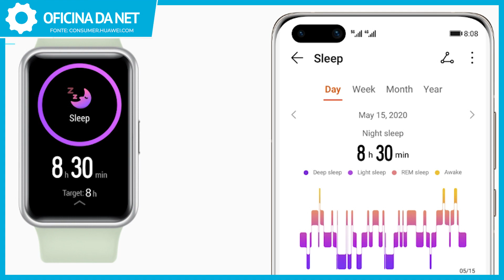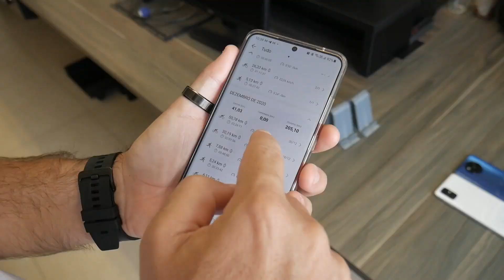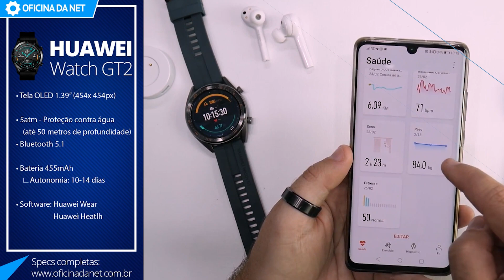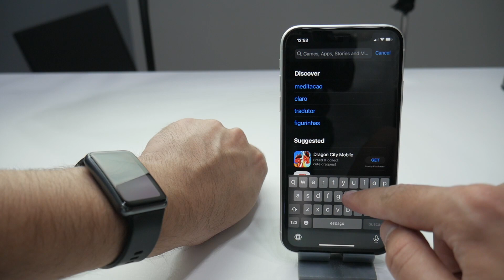Smartwatch Watch Fit Review: O bom e barato da Huawei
Testei o Watch FIT, smartwatch da Huawei, bem leve, confortável, com tela grande e bastante animações, confira como ele se saiu para atividades físicas como corridas e ciclismo.

Começamos pela tela de 1.64 polegadas, bem grandinha, com resolução de 280x456, formato retangular. Ela é AMOLED, com muito boa qualidade para um dispositivo deste porte.

Ele tem apenas um botão físico para ativar o relógio, o restante você faz usando a tela. As pulseiras são removíveis, mas não seguem um padrão, portanto, não pode trocar na relojoaria. Ele é levíssimo, pesa 21g sem a pulseira, o motivo é a construção do relógio ser feita em plástico, com exceção da tela de vidro. Têm proteção ATM5, para atividades físicas em águas rasas, até 50m de profundidade.

Em conectividade temos bluetooth 5.0, GPS nativo e sensores como luz ambiente, acelerômetro, batimentos cardíacos, giroscópio e sensor capacitivo.

Dimensões: 46 x 30 x 10.7 mm
Peso: 21 g
Resistência a água: 5 atm
Display - tipo: AMOLED
Display - tamanho: 1.64
Display - resolução: 280x456
Bateria: 180mAh
Wi-fi: Não
Bluetooth: BLE e 5.0
GPS: GLONASS
NFC: Não
Sensores: Luz ambiente, Acelerômetro, Sensor Capacitivo, Batimentos cardíacos e Giroscópio

TEMPOS DO VÍDEO:
00:00 Introdução

00:31 Ficha técnica
01:23 Pontos Fortes
02:24 Pontos Fracos
03:58 Concorrentes
04:53 Vale a pena comprar?